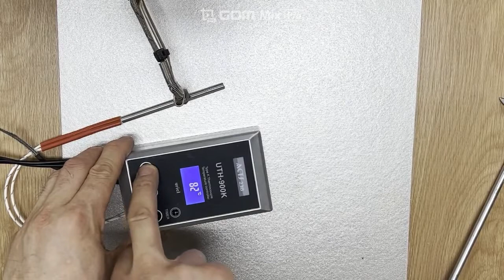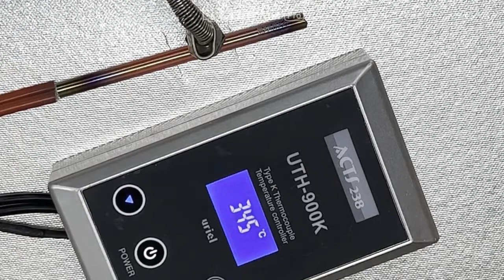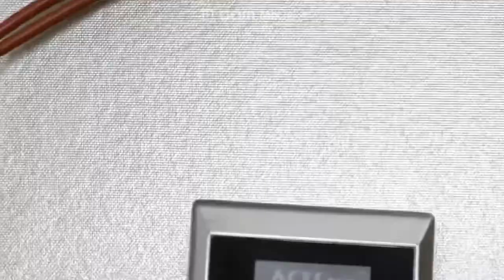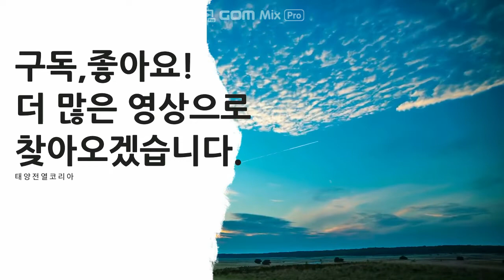[ 🤴 Ep.34 ] 카트리지히터,봉히터 과연 얼마나 뜨거워질까? 전기를 끊어도 불이 붙을 정도로 뜨거운 히터 ,테스트를 통해서 사이즈별로 온도를 측정해 봤습니다.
카트리지 히터 산업용 히터를 사용해서
온도가 얼마나 올라가는지 확인해 봤습니다.
500도 쉽게 올라가네요~ ^^